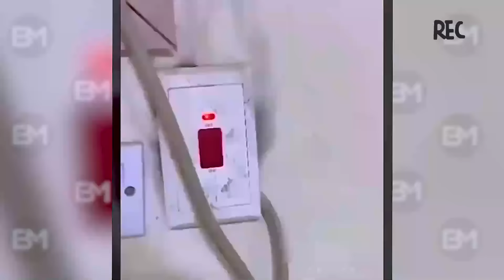TOTAL IDIOTS AT WORK #148 | Bad day at work | Fails of the week | Instant Regret Compilation 2024